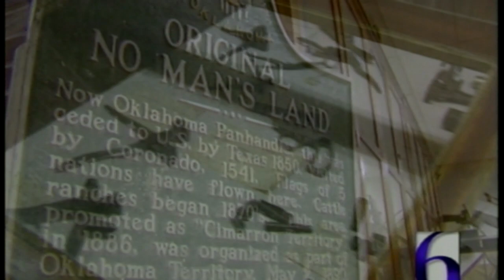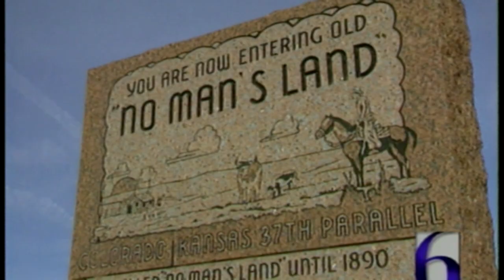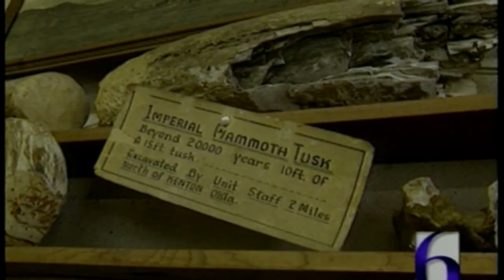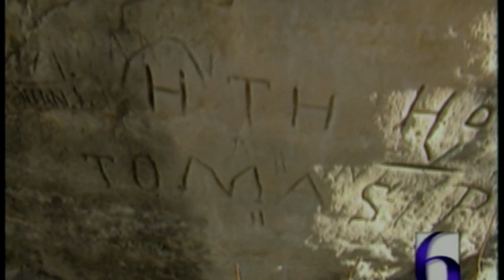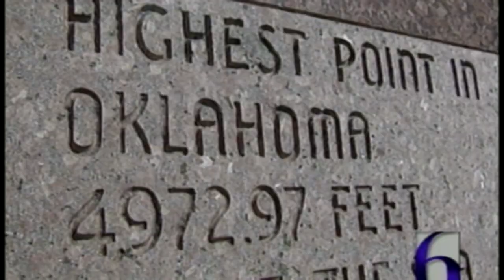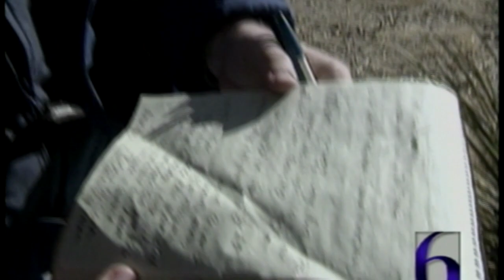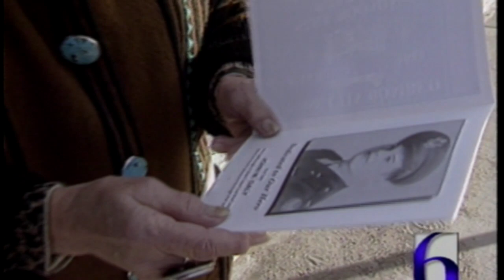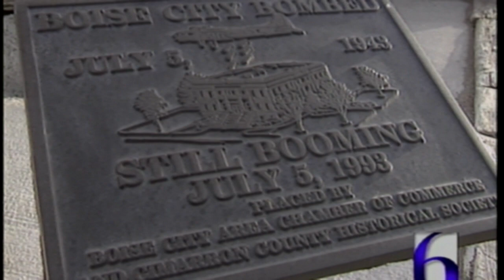The Oklahoma Traveler in No Man's Land, the Oklahoma Panhandle Parts 1-3, KOTV/Tulsa February, 1997.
It always seemed to me that we in the media, and really, most everyone, ignored the Oklahoma Panhandle... three counties, Beaver, Texas and Cimarron, that hang off the western edge of the state and give it its distinctive frying pan shape.

Not too many people live out there.
The weather conditions can be harsh.
The distances are long.
And there's no oceanfront property or soaring mountain ranges.

But there is fascinating history, majestic beauty, quiet solitude and fascinating characters.

And here's the way I found it... from Autograph Rock, where passing wagon trains stopped to rest and some pioneers carved their names in the rock; to the Black Mesa, the state's highest point, topped with herds of pronghorn antelope and a simple monument that attests that you're looking down on the rest of Oklahoma; to Boise City, which survived a surprising bombing raid from an errant Army Air Force B-17.

These are the three parts of The Oklahoma Traveler in No Man's Land, broadcast on KOTV/Tulsa, on February 19-21, 1997.

The photojournalist was Grant Gerondale.